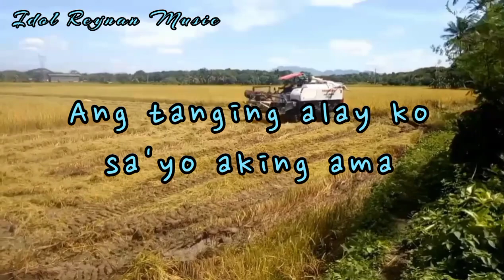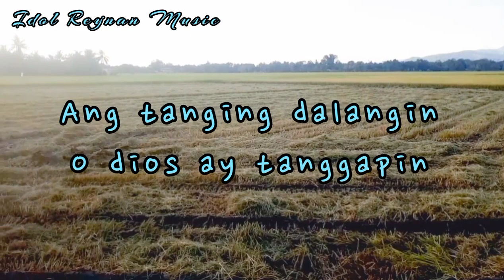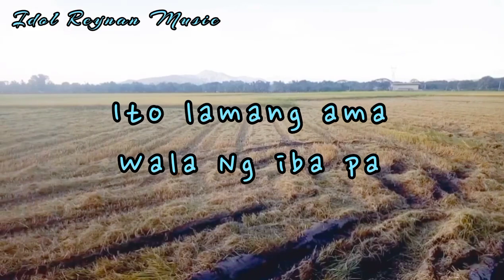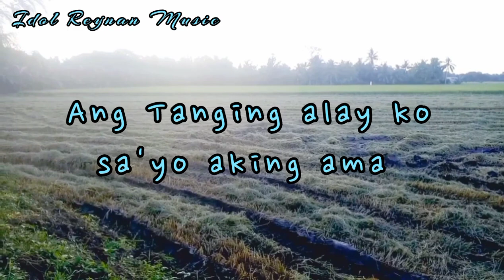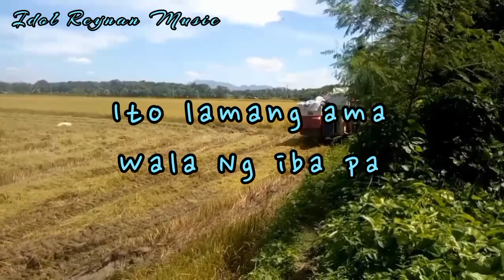Ang tanging alay ko/ Christian Song/ cover by idol reynan/ OPM/ with lyrics